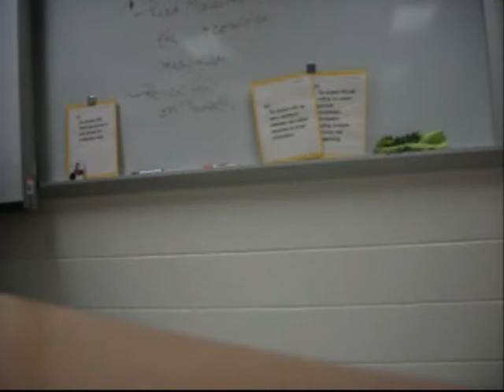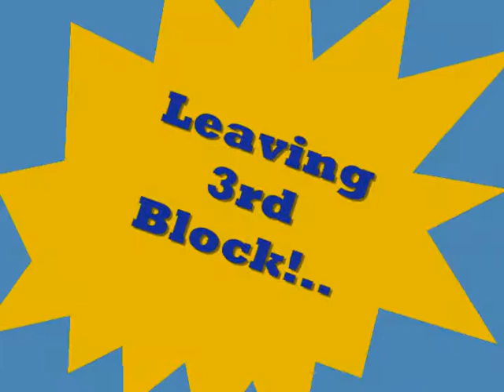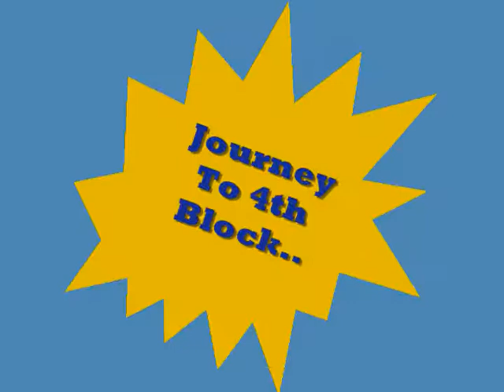Old White Lady Said What!?!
Topics:

1) Move Food
2) Story Time!
3) Leaving 3rd Block
4) Journey To 4th Block
5) Lying or Dying?
6) Naked Brown Guy?